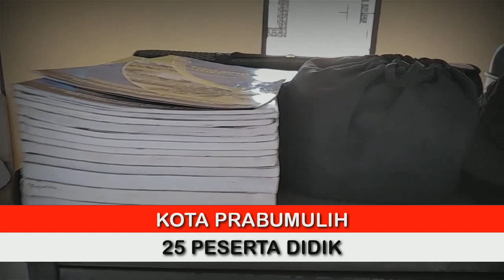Sebaran Kuota Hibah Diktukba T.A. 2021